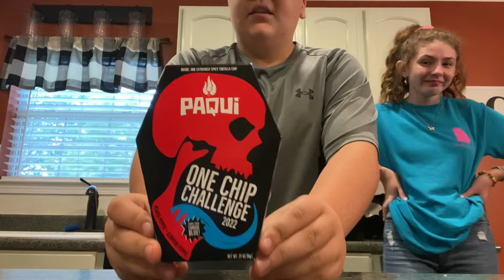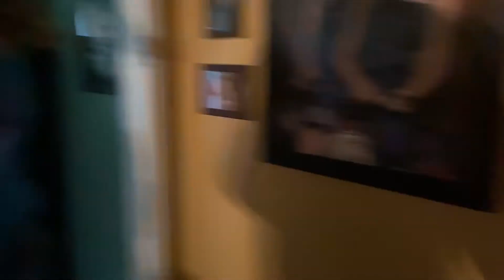We ate the Spiciest Chip in the World - 2022 One Chip Challenge